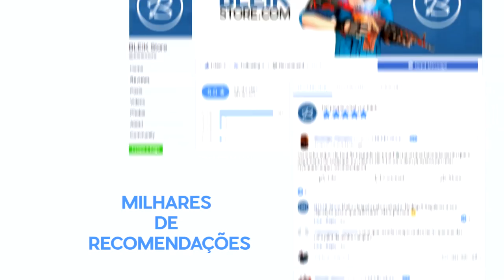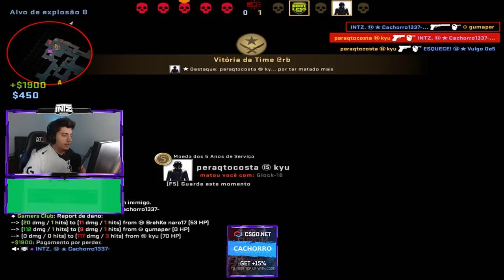USEI A CFG do S1MPLE & NÃO ACREDITEI na BALA QUE DEI!